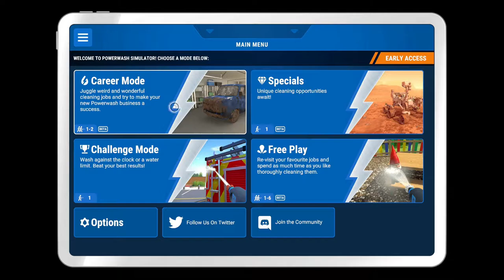That Is One Filthy Pussy - Powerwash Simulator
Not everybody loves a filthy pussy but this was actually a pretty good job even if it did annoy me, hope you enjoy it.